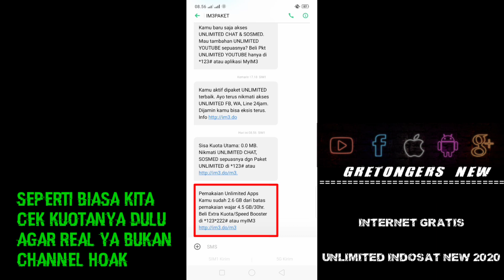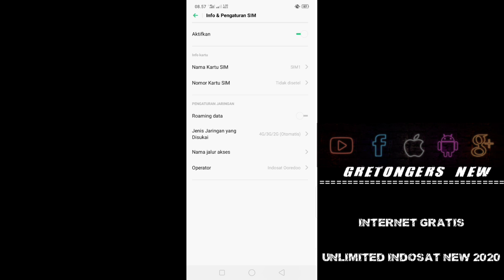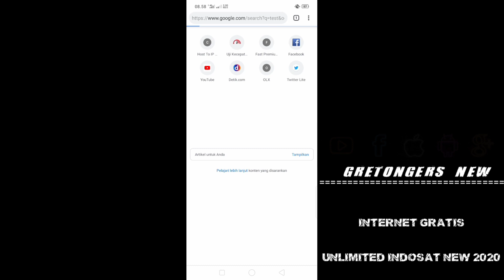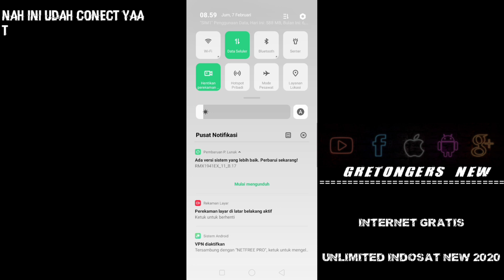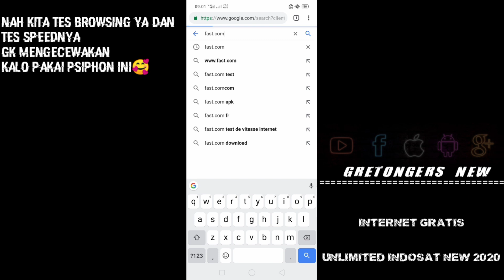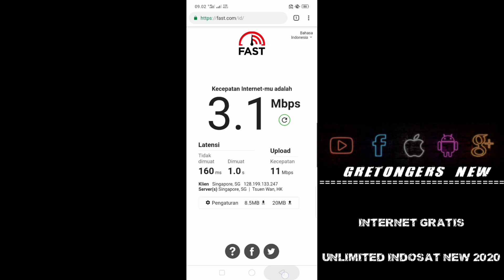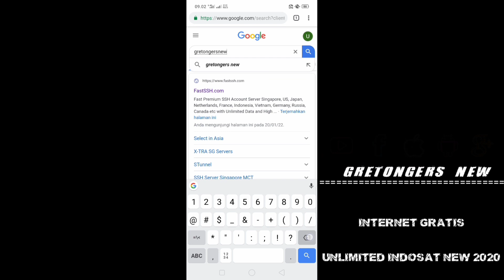UPDATE CARA MERUBAH PAKET UNLIMITED APPS INDOSAT MENJADI KUOTA UTAMA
Cara Merubah Paket Unlimited Indosat menjadi flash
24 jam
Full speed work semua TKP
Simpel mudah dan GK ribet
Paket unlimited apps Indosat ke leguler terbaru 2020

CEK VIDIO TERBARU KAMI

🇮🇩LINK UPDATE ALL CONFIG TERKINI~